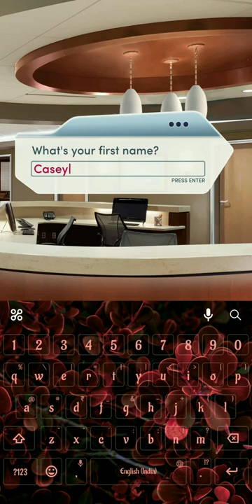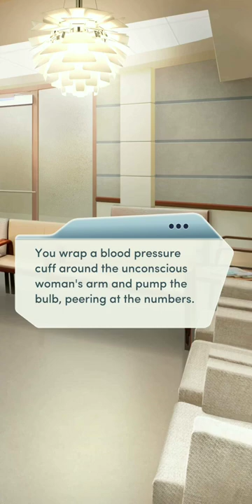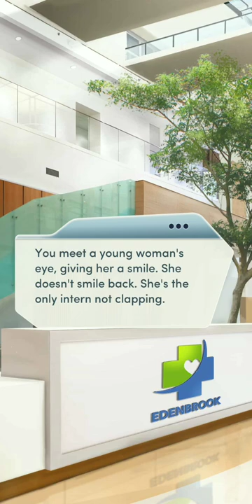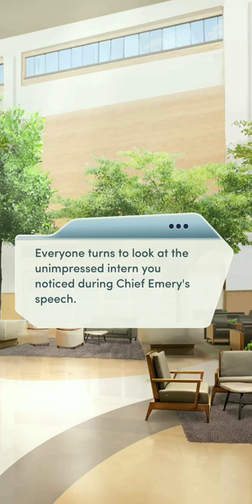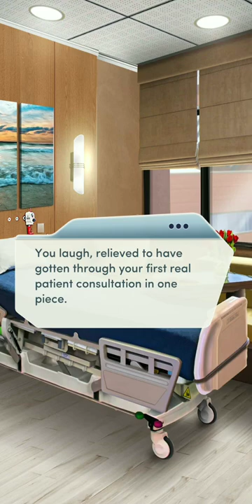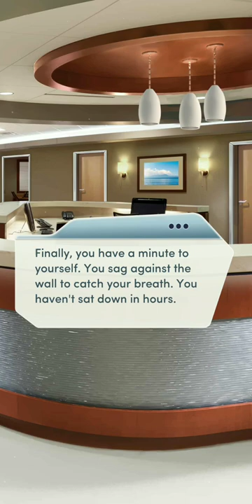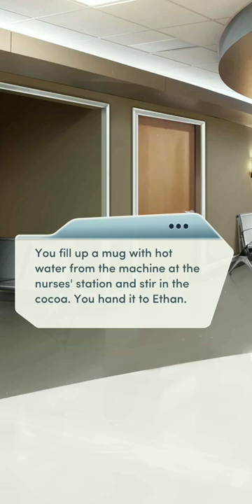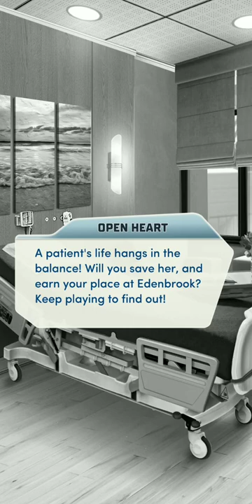Choices |🏥 Open Heart (Book 1) | Chapter 1 ~ THE DOCTOR IS IN💎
You're the newest medical resident at Edenbrook Hospital, working under the brilliant and demanding Dr. Ethan Ramsey. Can you make the cut?